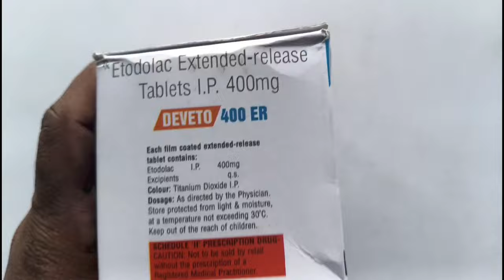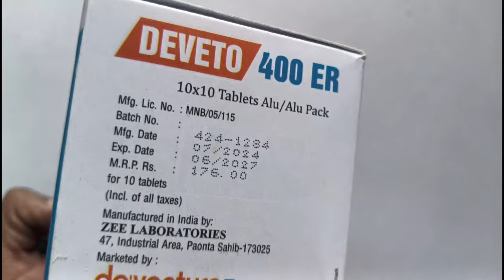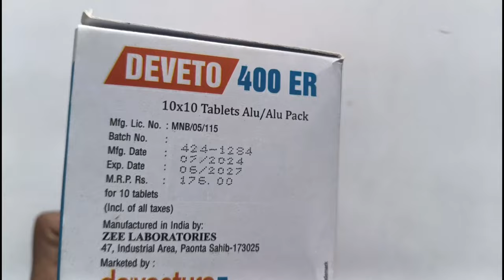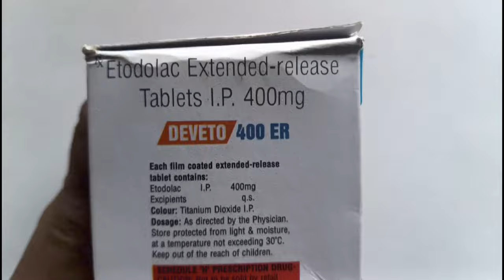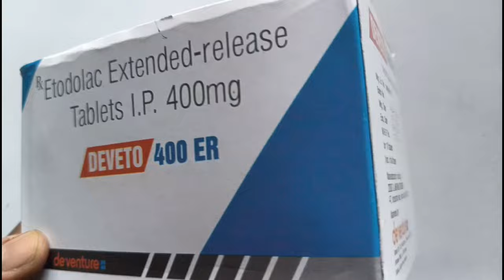Etodolac 400 Tablet: पुराने से पुराने दर्द का असरदार इलाज!